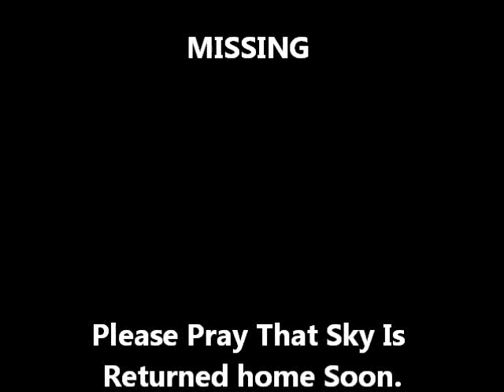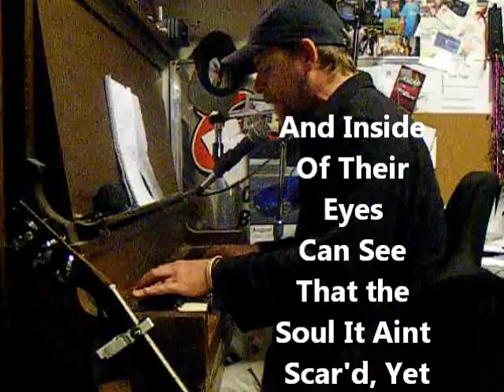MISSING CHILD Sky Metalwala & ALL MISSING CHILDREN, For You "PLEASE RETURN OUR SKY"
Dirty Shakespeare
A Song New as of 11/15/2011  9PM  about missing children and particularly In Thought and Prayers to Finding SKY Metalwala of Bellevue Washington State.***INFO From My Northwwest.com***
"Police are taking a look at a dating website Sky Metalwala's mother may have been using before her son's disappearance in Bellevue 10 days ago.

However, in a new conference on Tuesday, Bellevue police Maj. Mike Johnson wouldn't comment on the specifics except to say that social media is part of the investigation.

KING-TV reports the owner of the website, seekingarrangement.com, spoke with investigators about an account belonging to someone identifying herself as JB, presumably Julia Biryukova.

The website offers a "secure place for like-minded Sugar Daddies, Mommies and Sugar Babies to meet each other." Site owner, Brandon Wade, said JB signed up to be a sugar baby, which means "she's looking for someone wealthy to take care of her" and expects $3,001 to $5,000 monthly.

Johnson took the time on Tuesday to assure the public that they're confident Biryukova is a phone call away (with help from her lawyer) should they decide to change tactics and name her a suspect or person of interest.

Biryukova has not accepted an invite from Johnson to speak with police in person.

Johnson said they've received over 1,000 tips in the investigation, but most of them have yielded nothing. The others, they still has to pour through. Despite the numerous dead ends, Johnson encourages anyone who knows anything to call police."